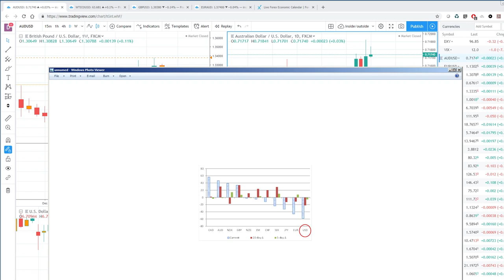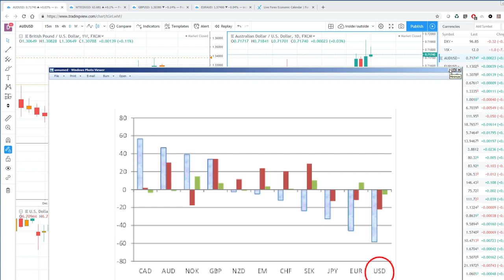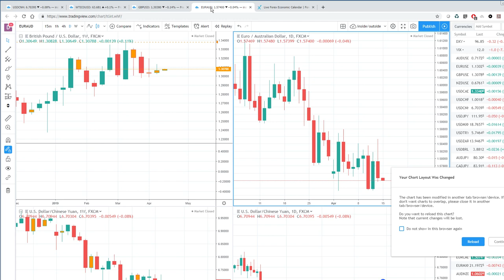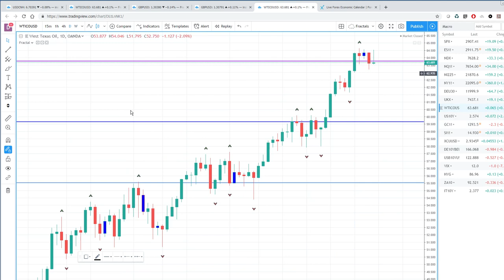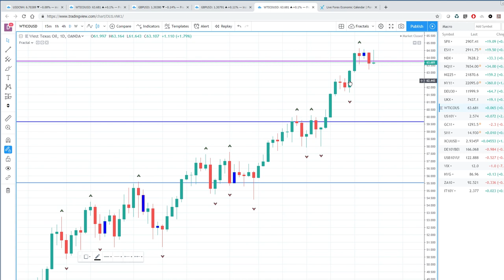15 Apr19 Traders Opening Call - PrivateerFX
Web: PrivateerFX.com

THIS WAS
15Apr19 Weekly Preview - PrivateerFX